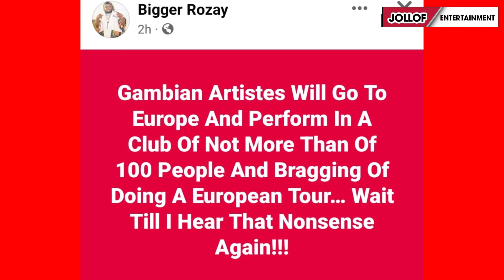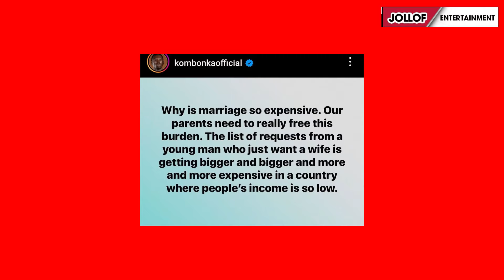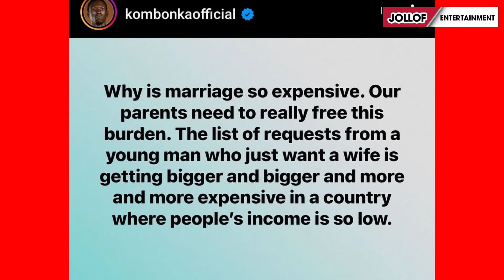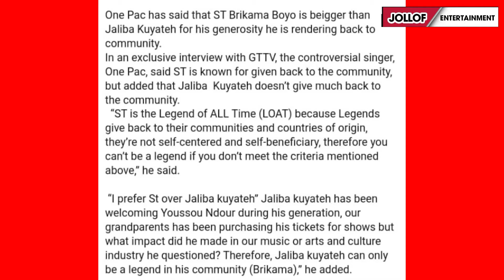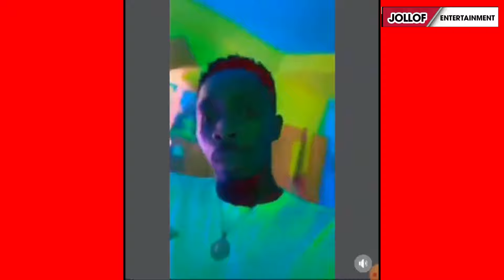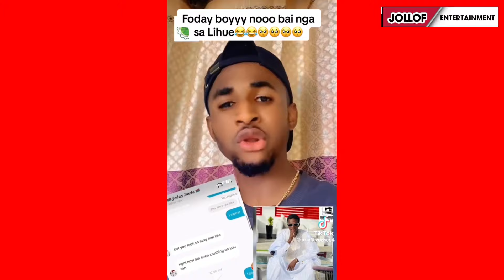One pac claims ST is bigger than Jaliba Kuyateh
LU HEW GAMBIA